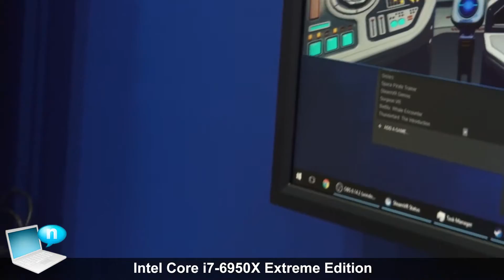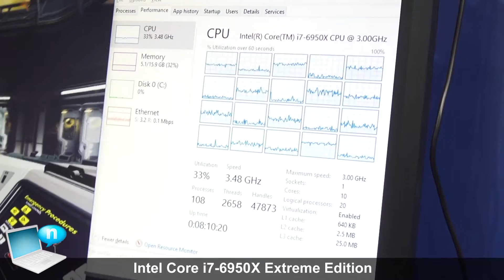Intel Core i7-6950X Extreme Edition 10 cores Broadwell-E